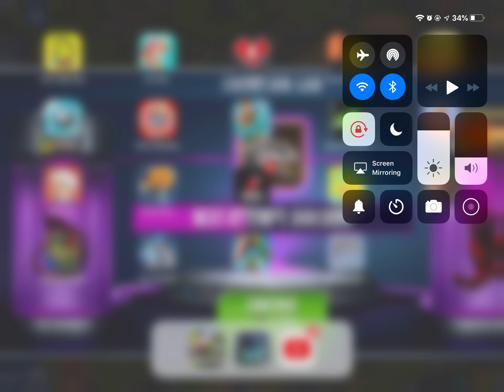OSTFRICKASAURUS code 19